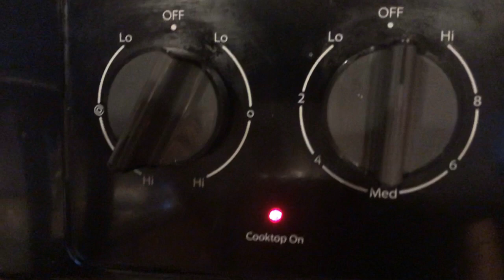PorkHamonada, my own pinoy version#pinayCoolMom